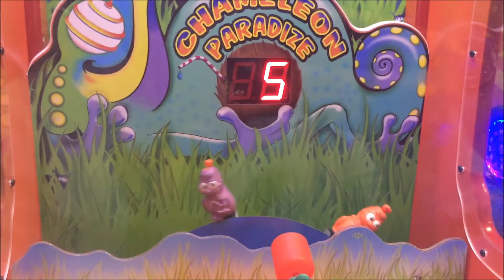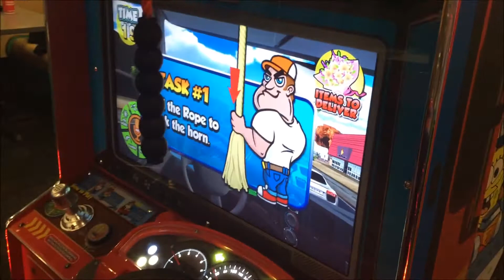Chuck E Cheese Family Fun Indoor Games and Activities for Kids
Come Grow, Learn, Play and Enjoy with US. Check out this awesome video. Kids fun Time Presents Chuck E Cheese Family Fun Indoor Games and Activities for Kids
Welcome to Jai Bista Show AKA KidsFunTime.  Jai just turned three and has started talking baby languages. We are just enjoying capturing his funny moments and watching him grow; so as our parents overseas.
Thank you very much for watching and sharing! Don’t forget to give is a Thumbs Up, if you like the video.

Kids at the Zoo and Aquarium with Fishes and Sharks |Kids Funny Zoo Visit Compilation 2017